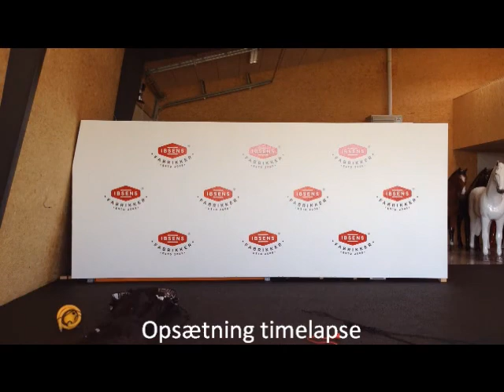Oppustelig portal - lufttæt og uden blæser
Her nedtager og opsætter vi en oppustelig portal - læs mere om oppustelige portaler på